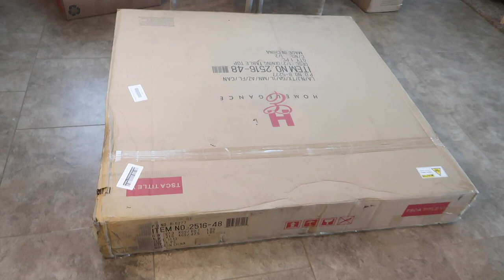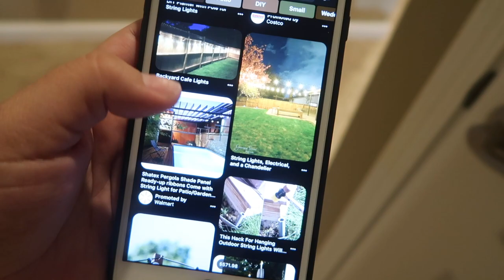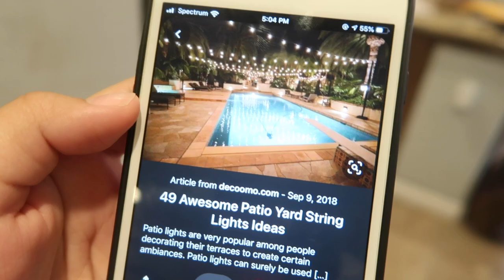TARGET HAUL & NEW DINING TABLE | HOUSE UPDATE VLOG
In this video I share a little target clothing haul for Braelynn. We also get a new dining room table for our little dining area that I was worried wasn't going to work out but looks soooo good! Also share some inspo for our backyard.

xoxo Kirstyn

PREVIOUS VIDEOS -